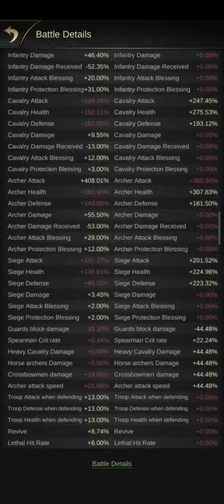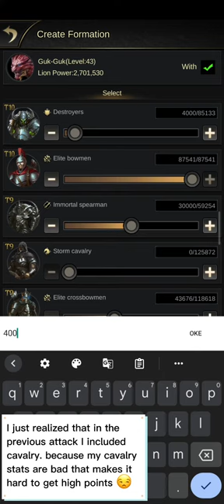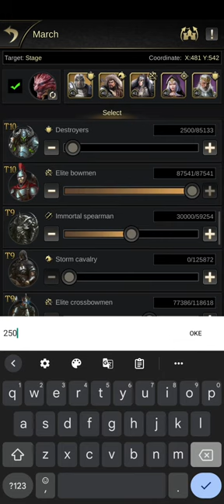HOW TO GET HIGH SCORE IN TREASURE TRIAL ⁉️ CLASH OF EMPIRE ‼️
Here I help with the experience I have to score a better treasure trial
if the treasure trial confuses you, I hope you watch this video and will understand how soon!!

NOB K272__________________